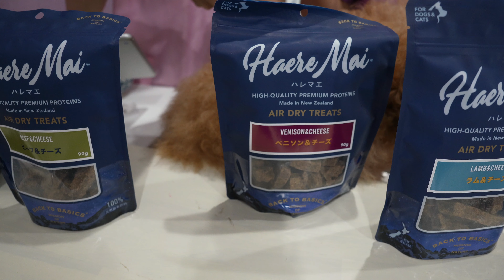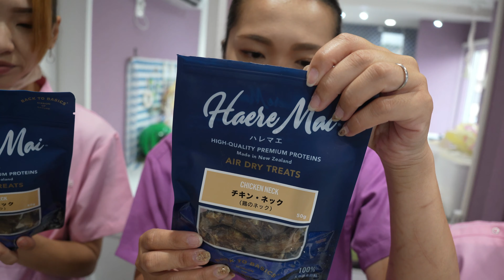【ハレマエ】人が食べられるくらい安全なワンちゃんのおやつ ハレマエを食レポしてみた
商品購入はこちらから
購入ページ

2023年8月
ワンちゃんネコちゃんにとって安心な食べ物...それは、人が食べても安全です。←良い子は真似しないでねw

みぃ〜さんは今まで新商品は必ず口にし、安全である事を確認して店頭販売してまいりました。

皆様の大切な家族に、安心安全なフード、おやつを与えてあげられるよう、一つ一つレビューしていきたいと思います。
食レポ^_^

ぜひ、ご購入宜しくお願い致します。

関連動画
ドッグフードにこだわるトリミングサロン【パピーズハウスミサキ】

絶対オススメしない犬の療法食を獣医師が解説します

【2023年】獣医師おすすめキャットフードランキング・ウエットver.|良質な猫缶

【ドッグフード】おすすめ人気ランキングTOP3（2023年度）

【nanowell】愛犬の皮膚に安全で効果長持ち。口内の洗浄からシャンプー、肉球ケアまでとにかく素晴らしいメーカー、ナノウェルの商品を紹介します。